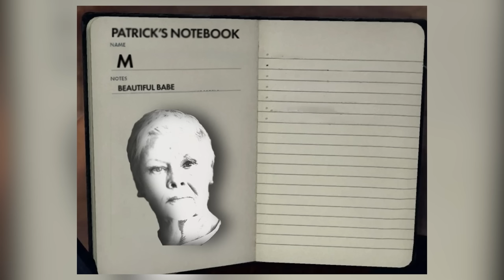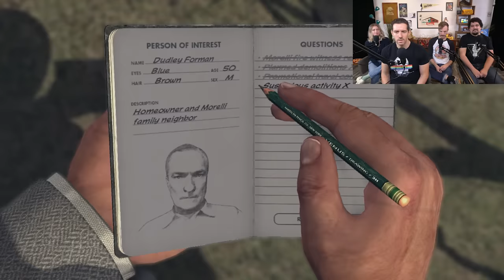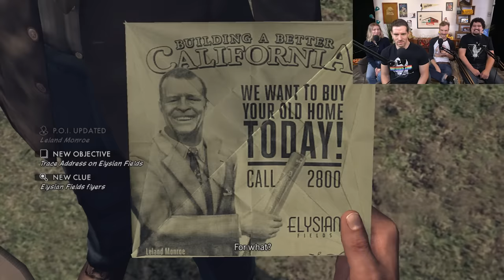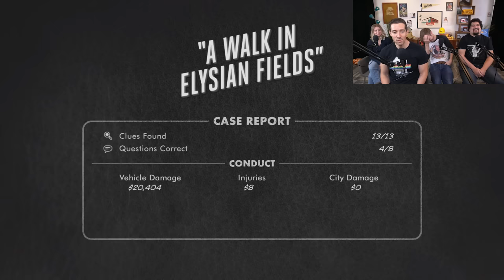Where the Rubbers Hit the Road - L.A. Noire Gameplay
to get your new wireless plan for just $15 a month, and get the plan shipped to your door for free.

Some guys will try and tell you that sex doesn't feel the same when you wear a condom, but believe me It feels just as shameful and embarrassing no matter how many rubbers you slap on.

About LA Noire: Idiot Detective: Watch as our team saves the city from commies, jazz enthusiasts, and hysterical dames who can't seem to pipe down!